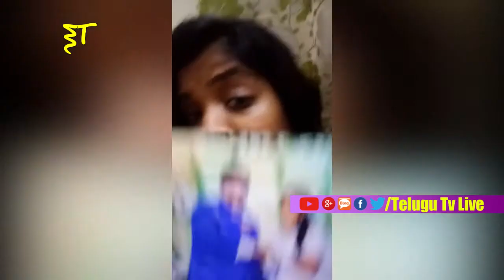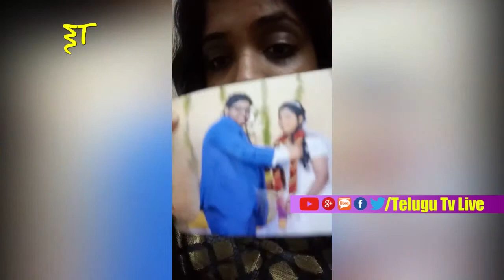తేడాగాడ్ని పెళ్లి చేసుకుని ఘోరంగా మోసపోయా .... ఓ అమ్మాయి ఆవేదన | Be aware if you are marrying an NRI